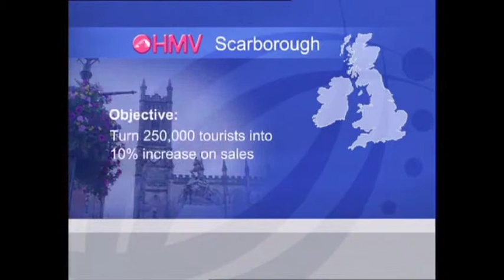Teamwork Showreel for HMV - Rob Harris Productions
Do you need an induction day, training day, health & safety or team building video for your company? Rob Harris Productions has a great deal of experience in this field with a wide range of clients that can help you, and your team, achieve your message for future and current employees in the most engaging way possible. Why not get in touch today and see what we can do for you?